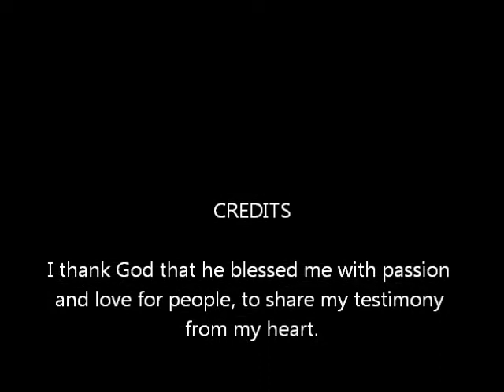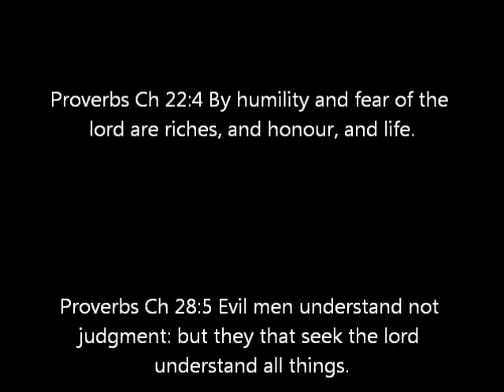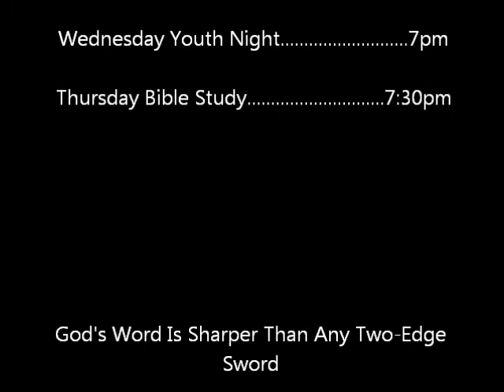My testimony Pastor Willie J. Barnes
my testimony done at international church of faith